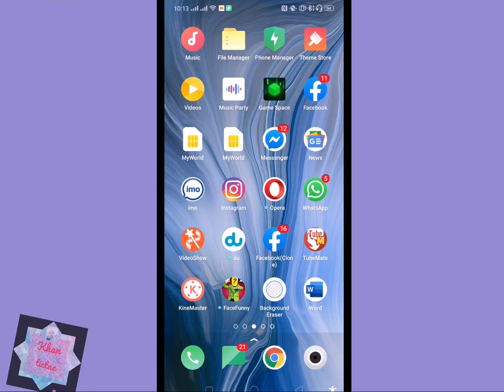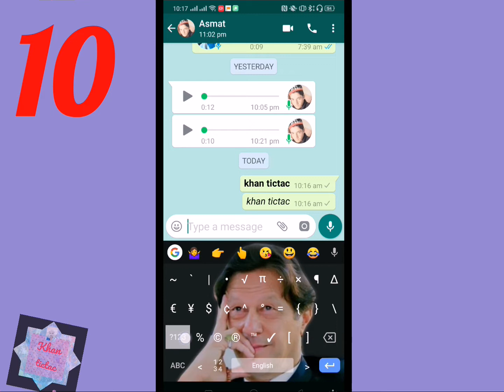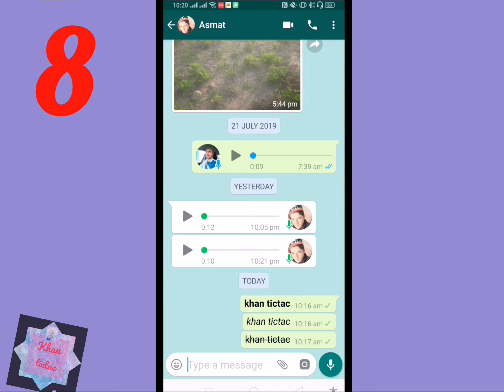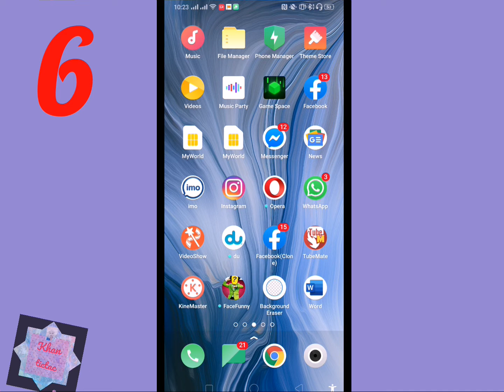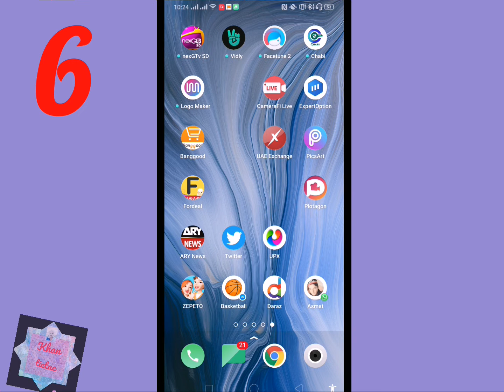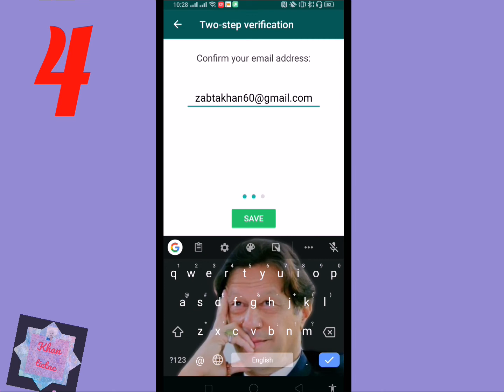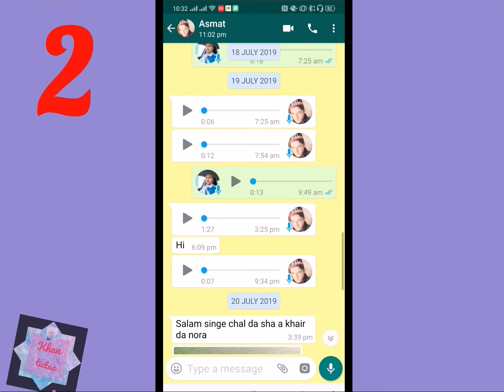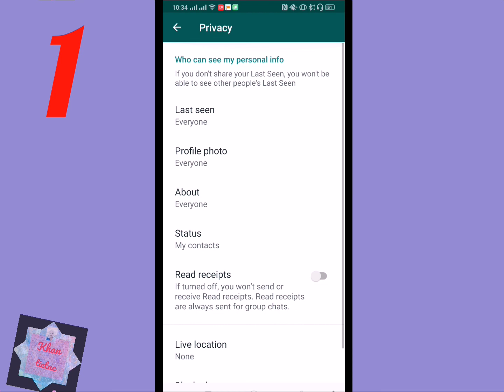Top 11 new trips and tricks of WhatsApp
Whatsapp new secret trips۔۔۔
areafollow me Facebook   ..